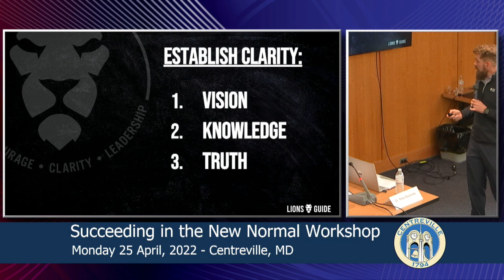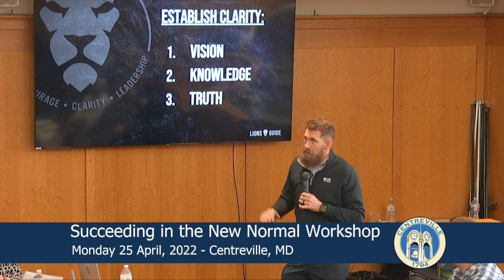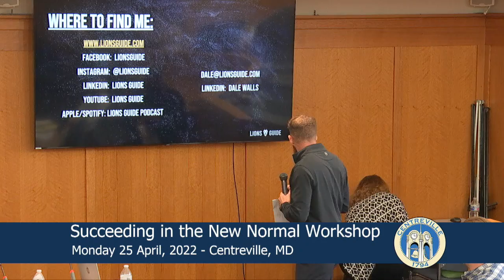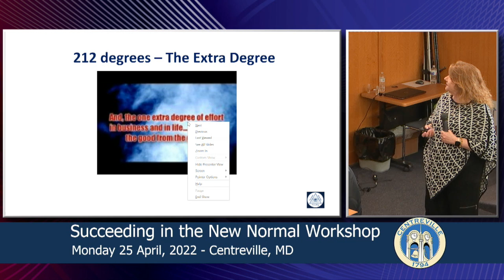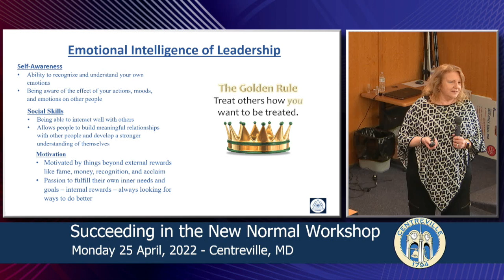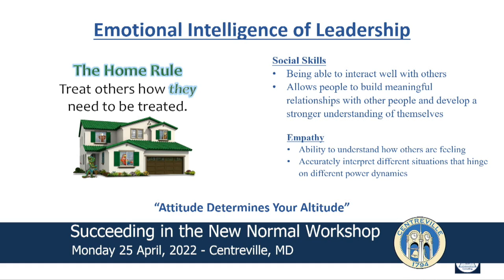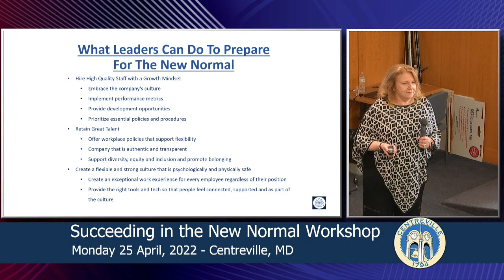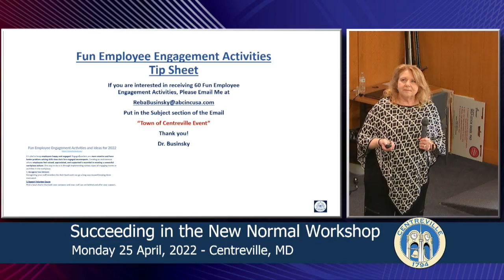Business Resiliency Workshop - "Succeeding in the New Normal"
Learn to thrive in this new business environment from national, regional and local experts: Dale Walls, a High-performance Business Leadership Coach and Founder of Lions Guide; Megan MacDonald, Chief Strategy Officer at Hello Alice; and Reba Alexander Businsky, Human Resource Consultant at Alexander Businsky Consulting.